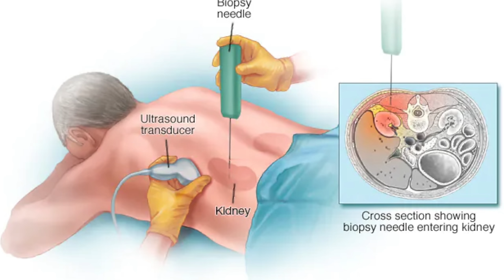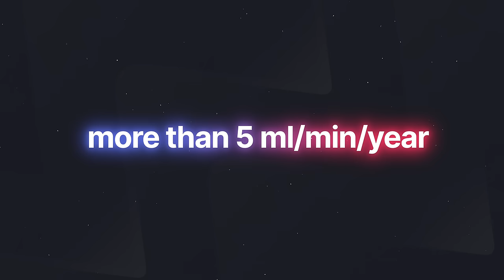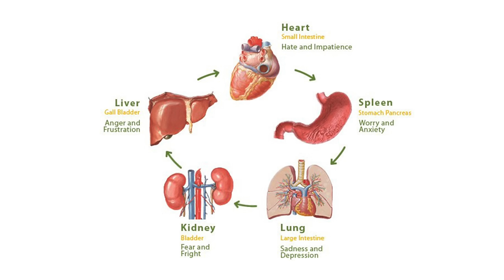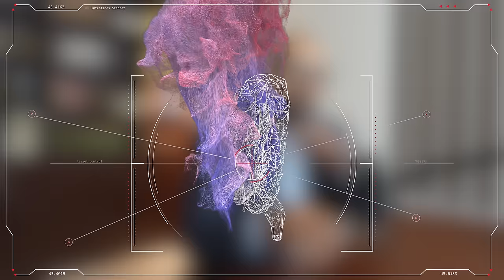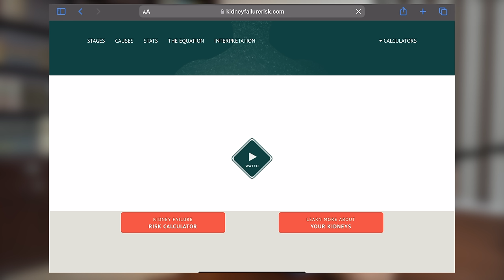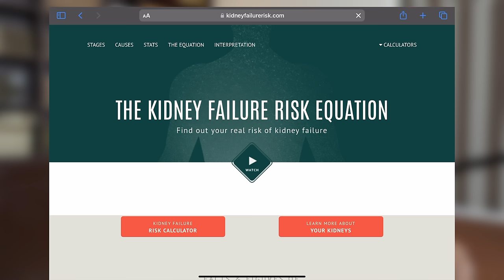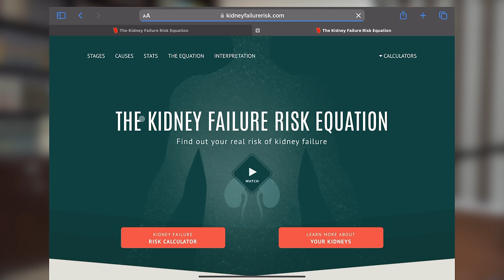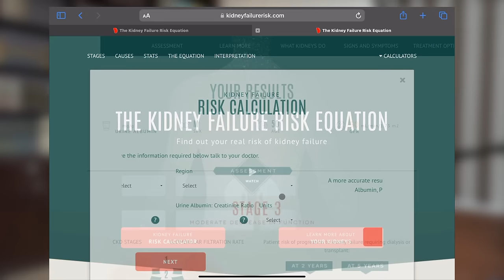Will My Kidneys Fail? Learn How To Predict Your Kidney Health Future Ep.109 | AwaisZaka.com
Are you worried about how long your kidneys will last? This video explains how CKD patients can calculate their risk of reaching the stage of complete kidney failure or needing dialysis. Join Dr. Awais Zaka as he provides essential insights and tools for assessing kidney health.

🩺Need expert health advice? Connect with Expert Consult Clinic for comprehensive care!

For the latest news and discussions on health and healthcare, watch Health Commentary

Learn how to manage your condition and estimate the progression of kidney disease more accurately.

Chapters:

00:00 - Introduction
02:00 - Understanding CKD Diagnosis
04:00 - Three Groups of CKD Patients and Their Risks
08:00 - Step-by-Step Guide to Calculating Your Dialysis Timeline
12:00 - Explaining the Kidney Failure Risk Equation
16:00 - Concluding Advice for CKD Patients

This video is about Will My Kidneys Fail? Learn How To Predict Your Kidney Health Future Ep.109. But It also covers the following topics:

Kidney Failure Predictions
Early Detection Of Kidney Failure
Kidney Disease Education

Video Title: Will My Kidneys Fail? Learn How To Predict Your Kidney Health Future Ep.109 | AwaisZaka.com

✅  About Kidneyblogs by Dr. Awais Zaka, MD.

I am a nephrologist and kidney doctor who believes that the best tool to reduce the burden of kidney disease globally is not medication, lab tests, or even genetics research. Instead, knowledge of kidney disease can best protect our kidneys.

This channel is part of the kidney disease awareness project I have worked on for years. It started with long conversations with kidney patients in the office and hospital. During these conversations, I was perplexed to see patients’ lack of knowledge about their kidney disease.

To fill this gap, I developed a blog for kidney disease patients, “Kidneyblogs.com,” where patients could find the correct information—and access a nephrologist for kidney-related questions. But then, I realized that not all Urdu- and Hindi-speaking patients could read English, and many preferred listening. This revelation led to the formation of the YouTube channel you will explore.